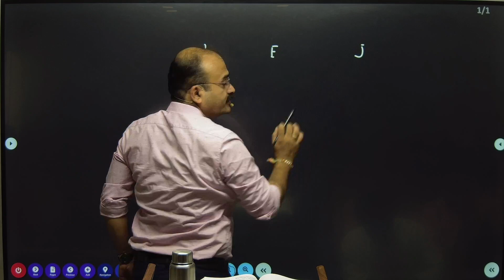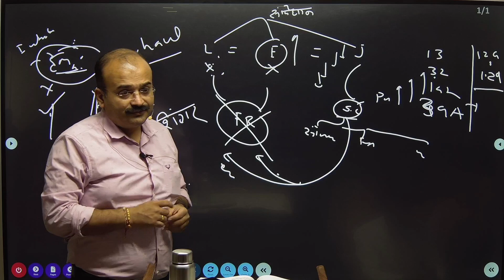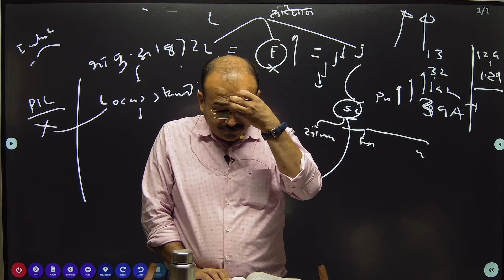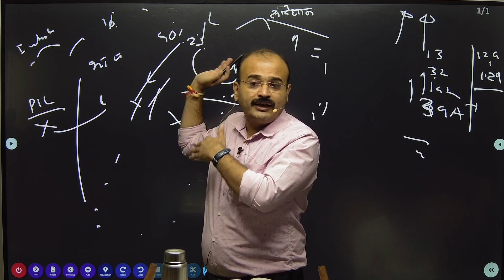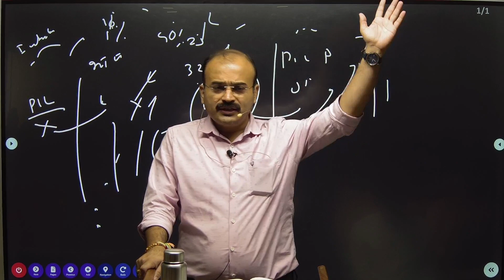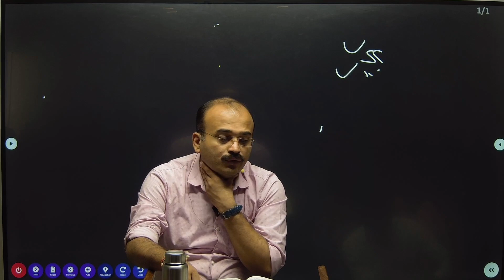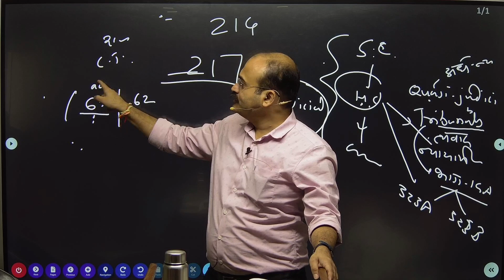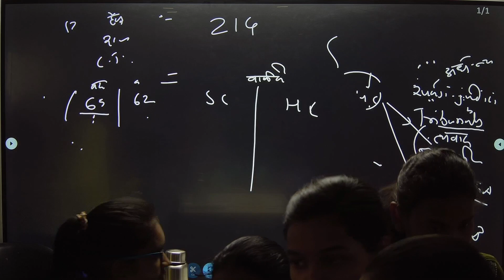Judicial Activism | जनहित याचिका | MPSC-UPSC | By मिलिंद लाहे सर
Judicial Activism / जनहित याचिका
जनहित याचिका म्हणजे काय ?
What is Judicial Activism ?
By मिलिंद लाहे सर
Chanakya Telegram Channel Link⤵️ For Current Affair's :-
Name: Chanakya UPSC & MPSC Currents Affairs Amravati
Click & Join For Latest Updates
For More Detail Join Us On
ADDRESS
सिटी सेंटर बिल्डिंग ,राधा नगर(गाडगे नगर) 2nd लाईन ,पंचवटी चौक ,अमरावती
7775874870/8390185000